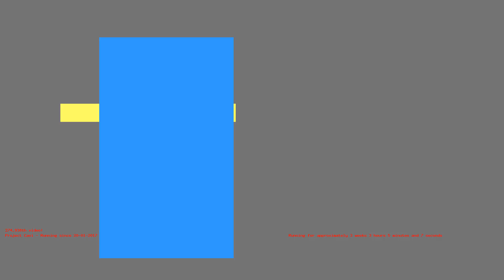1486775350 - Webdriver Cavi - H2